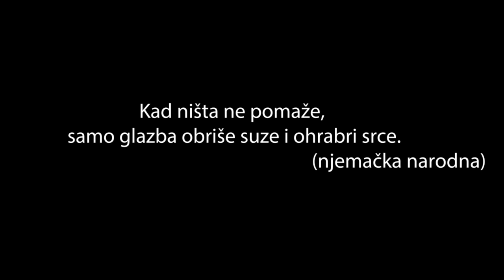Lara Vukojević, Nicholas Bauer, Tia Greblo